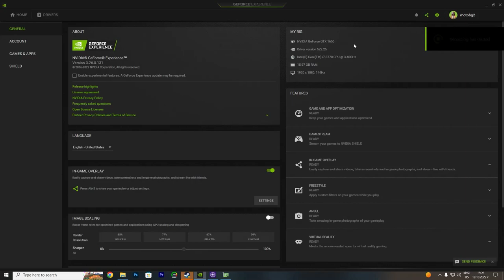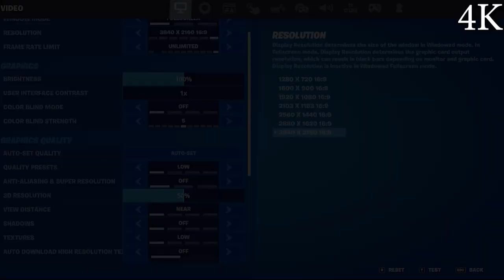Fortnite GTX 1650 - i7 3770 - 4K, 1440p, 1080p, 900p, 720p